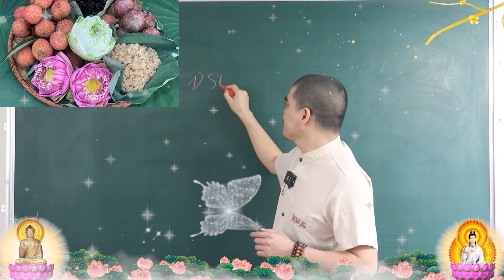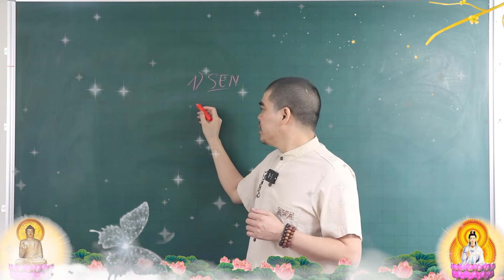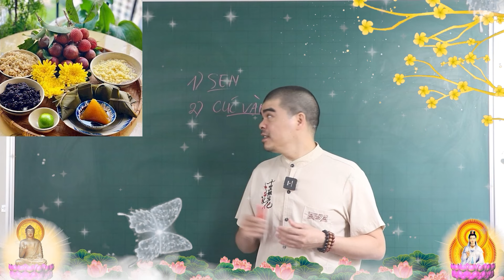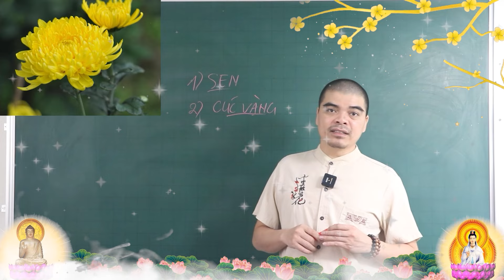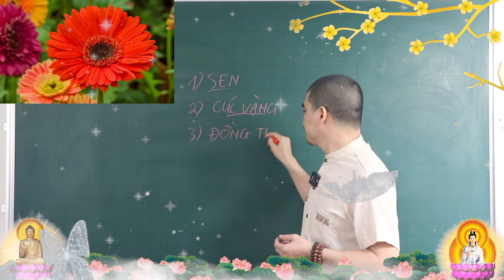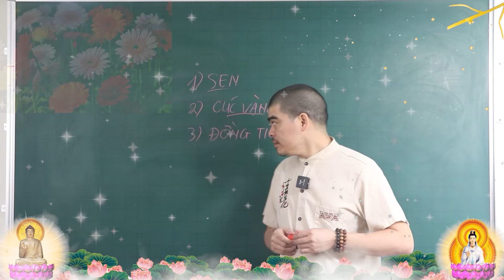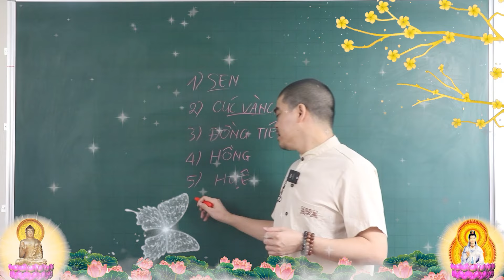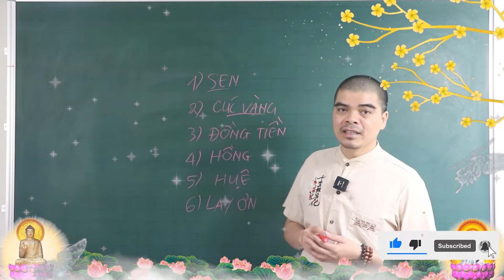6 Lọai Hoa Thắp Hương Tết Đoan Ngọ, Mùng 5/5 ÂL Đảm Bảo 100% Giàu CẢ NĂM, Tiền Vàng Ầm Ầm kéo về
6 Lọai Hoa Thắp Hương Tết Đoan Ngọ, Mùng 5/5 ÂL  Đảm Bảo 100% Giàu CẢ NĂM, Tiền Vàng Ầm Ầm kéo về
Kênh Youtube" PHONG THỦY TỬ THÔNG " chuyên cung cấp kiến thức về phong thuỷ, tứ trụ, phong thuỷ nhà ở, phong thuỷ nhà bếp, xây nhà, và các kiến thức tâm linh khác... Các bạn hãy đăng ký kênh và đóng góp ý kiến để chương trình ngày được hoàn thiện hơn nhé!